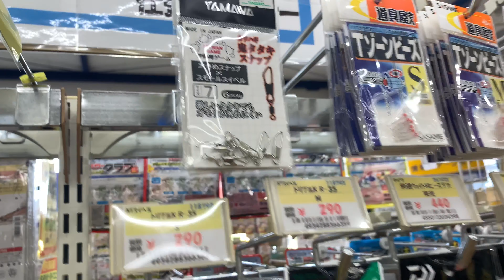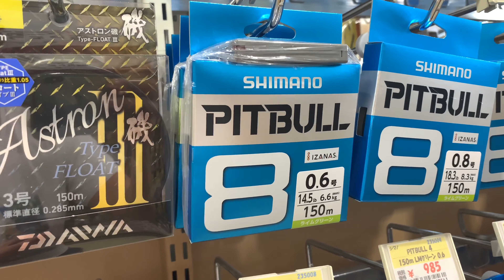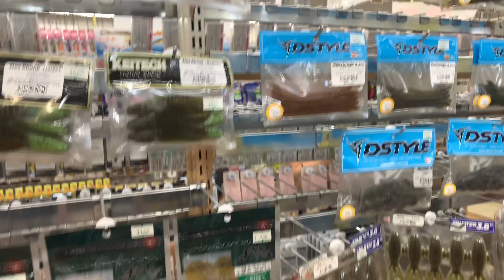LOJA DE PESCA NO JAPÃO! Família Camiotto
Fomos visitar uma loja de pesca no Japão! Mostramos em detalhes pra vocês a loja inteira. Varas de pesca, molinetes, carretilhas, isca artificiais, caixa térmica, chumbo, anzol, etc

— Negócios—

Quer que eu apresente a sua empresa ou seu produto nos nossos vídeos?

— Mais informações sobre nós —

Somos de Nishio, Japão, moramos no total já fazem 3 anos aqui. Mostraremos à vocês o nosso cotidiano, como fazer compras, passeios, culinária, trabalho, crianças na escola japonesa, curiosidades sobre os japoneses. Tudo que você tem vontade e curiosidade saber sobre o Japão, concerteza irá encontrar no nosso canal! Seja bem-vindo à nossa família Camiotto!

— Meu equipamento de filmagem —

Câmera principal:
Iphone XS Max, Iphone 11

Microfone:
Rode

Edição: Imovie

Capa/Thumbnail: PicsArt